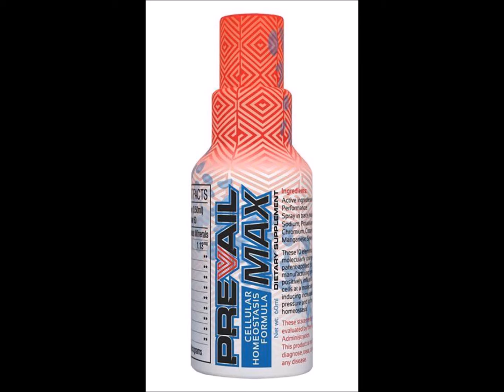Prevail Max Ultimate Hydration for Sports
Prevail Max Ultimate Hydration with Ann M Ball.